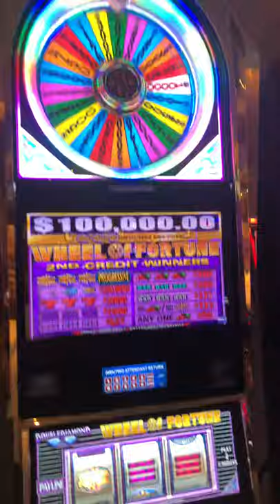Wheel of fortune $25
4k hit